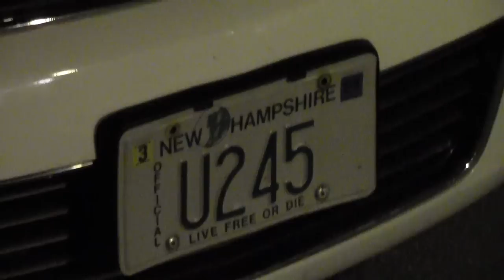Aug 31 2012 Derrick J Cam Shot 200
Aug 31 2012 Derrick J Cam CopBlock Keene New Hampshire Police